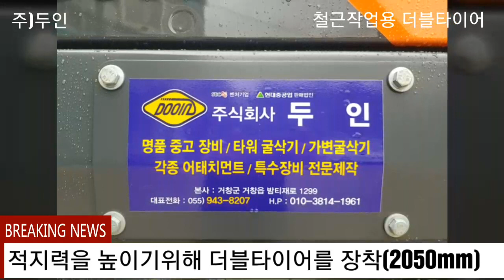주)두인-철근작업을위한 03타이어(더블타이어로 장착)